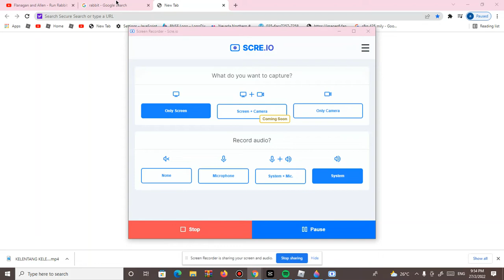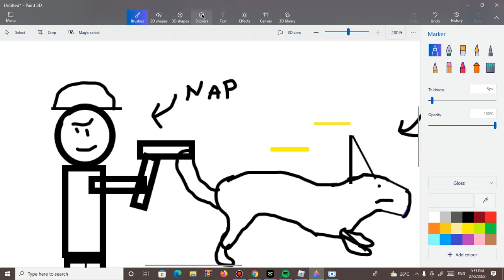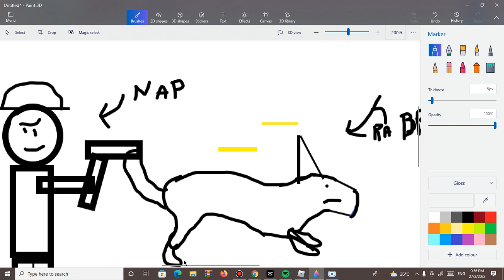NAP WANTS HES RABBIT PIE